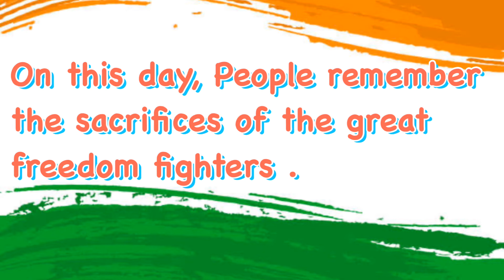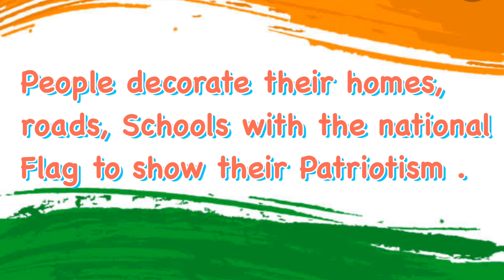Independence Day Speech for Kids/Best Speech on Independence Day for Kids/ Lines on Independence Day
Hello Everyone!!

This activity also helps the kids to learn Tricolor.